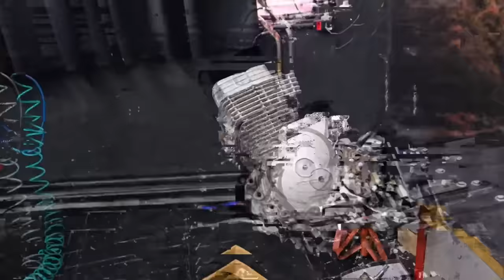4MM SECO DE CORRIDA! ESSE VAI DA O QUE FALAR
👇QUER PREPARAR SUA MOTO? !👇

📞 CONTATO

► 📸 INSTAGRAN @ALTOGIROMOTOSOFICIAL